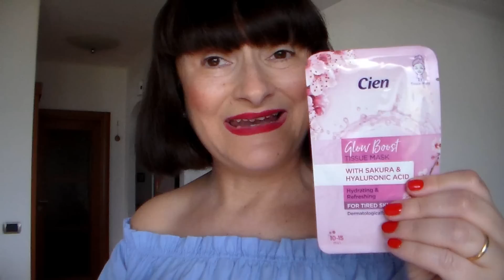🥰 SKINCARE da SUPERMERCATO 🔝 10 Prodotti Low-cost 💸a partire da € 0.99 😍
LA MIA ESTETISTA CINZIA
Gianna Nini Beauty

ESSELUNGA Crema Contorno Occhi € 5.00
CIEN NATURE Crema Contorno Occhi € 2.20
IN PRIMIS Attivo Alfaidrossiacidi € 2.49
BE Siero Acido Ialuronico € 2.69
CELLIntense Hyaluron Siero € 3.79
VIVI VERDE COOP Siero Viso e Labbra € 4.89
CIEN Glow Boost Maschera Sakura Ialuronico € 0.99
IO COOP Crema Viso e Corpo Travel Size  € 1.10

Tutti i prodotti citati in questo video li ho acquistati con i miei soldi o mi sono stati inviati a scopo valutativo. oppure mi sono stati regalati da amiche. Riflettono la mia personale e trasparente opinione. Non sono stata in alcun modo ricompensata da alcuna casa cosmetica al fine di parlare bene o male di un prodotto. Inoltre, tutti i link riferiti ai prodotti li inserisco per aiutarvi in un eventuale shopping online e io non ci guadagno assolutamente nulla. Infine non ho alcuna qualifica in questo settore ma sono una semplice appassionata che si documenta come può. ________________________________

R U B R I C H E